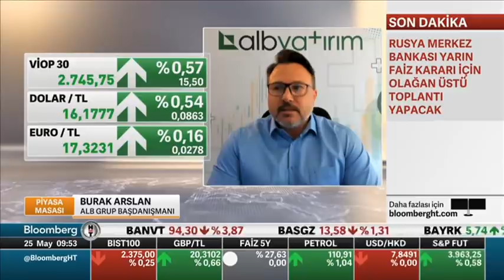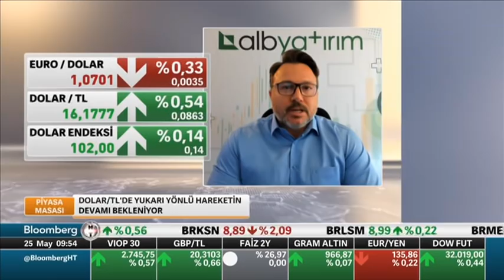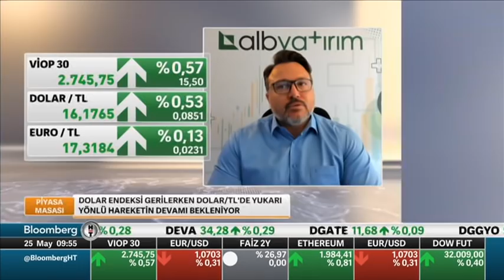Dolarda Yeni Tehlike! - Burak Arslan - Piyasa Masası - BloombergHT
Türkiye'nin Ekonomi ve Finans Kanalı

Burak Arslan ile Piyasaların Dili

Her sabah 08:30'da Türkiye ve Dünya'daki önemli ekonomik gelişmeleri, yatırımcılar ile beraber tarafsız ve objektif bir şekilde değerlendiriyor olacağız. Grafiklerle ve uzman görüşleri ile piyasaların nabzını tutuyoruz.

📌Rusya Merkez Bankası'ndan olağanüstü toplantı kararı! Piyasalardan neler bekleniyor? DolarTL'de ki yükseliş devam edecek mi? Dolar endeksleri düşerken DolarTL yükseliyordu. Şimdi DXY yükselirken dolar kurunun son durumu ne olur?

📌Dolar endekslerinde tepki gelir mi? Orta vadede usdtry paritesi için önemli destek ve direnç bölgeleri nedir? Dünya endekslerinde dip oluşumu var! SP500, DOW ve Nasdaq gibi dünya borsalarının teknik analizi ne oldu? Enflasyon korumalı bir enstrümanın çıkış seviyesi DolarTL’de ne olacak?

📌ABD 10 Yıllıklar FED kararını nasıl fiyatlıyor? Türkiye borsasında düzeltme süreci devam ediyor!SP500 3-4 ayın dibinde bir düzeltmeye girmişken BİST100 3-4 ayın tepe seviyelerine yakın düzeltme yapmaktadır. Enflasyon korumalı mevduat bankacılık endeksini nasıl etkiledi?